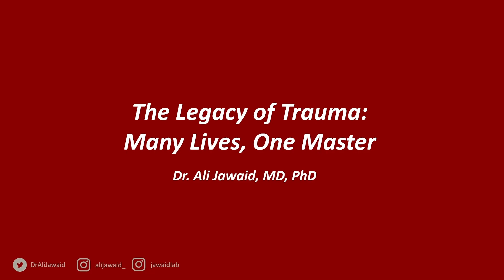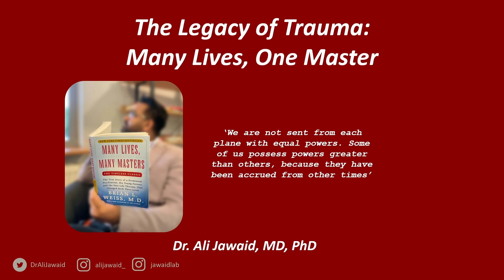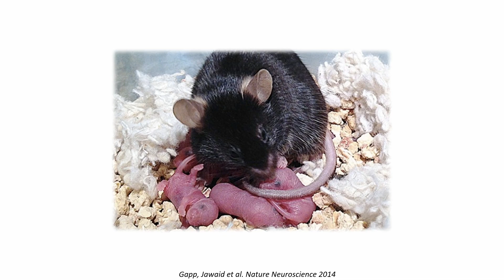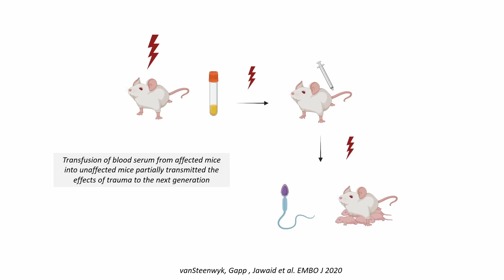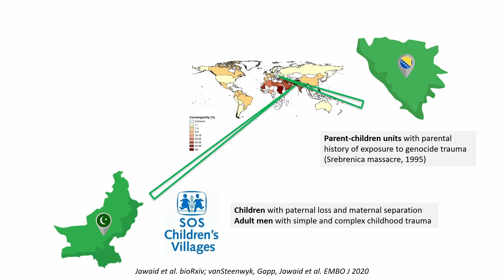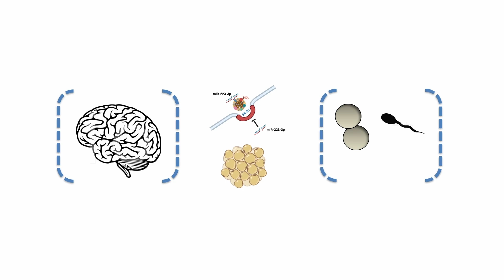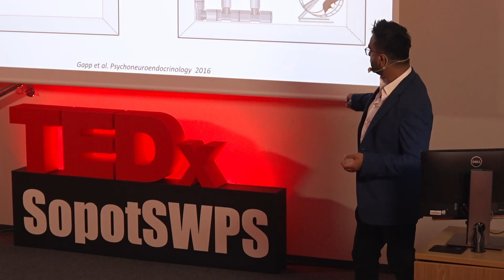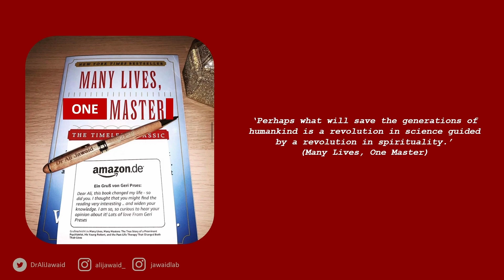The Legacy of Trauma: Many Lives, One Master | Ali Jawaid | TEDxSopot SWPS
Life experiences and environmental exposures are critical determinants of our health. Growing up in enriching environments positively impacts our physical and mental well-being. On the other hand, exposure to neglect, hostility, or abuse, especially in childhood, can have far-reaching negative effects. Emerging evidence now suggests that the effects of early life adversity may be transmitted across generations. But is this intergenerational transmission of trauma a rule or an exception? Is it linear or cyclical? What is the 'carrier' of this trauma transmission across generations? Can healing of trauma also be transmitted? This provocative talk will address some of these challenging questions.

Specjalista w zakresie nauk neurobiologicznych zarówno w obszarze neurologii klinicznej, jak i badań podstawowych. Kierownik Pracowni Badań Translacyjnych w Chorobach Neuropsychiatrycznych w Instytucie Biologii Doświadczalnej im. M. Nenckiego PAN. Pracownia prowadzi badania nad długoterminowymi następstwami traumy z dzieciństwa i jej dziedziczeniem międzypokoleniowym na ludzkich kohortach, mysich modelach i organoidach mózgowych. Dr Jawaid prowadził studia w tym zakresie w ramach stypendiów podoktoranckich w USA i Szwajcarii, kierował też czołowymi grupami badawczymi w Szwajcarii i Polsce. Analizował zróżnicowane etnicznie kohorty w Bośni i Hercegowinie, Pakistanie i Polsce. Jest autorem wielu artykułów naukowych. This talk was given at a TEDx event using the TED conference format but independently organized by a local community.